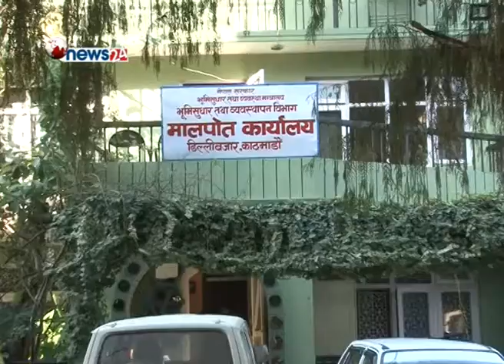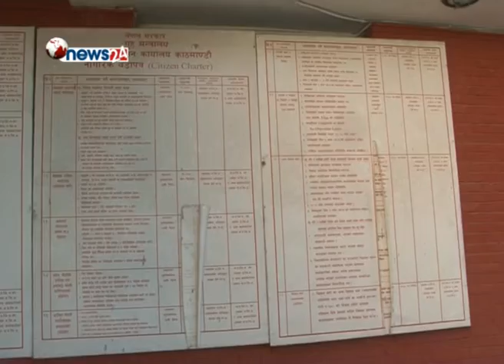सरकारी कार्यालयमा सेवाग्राहीको उपस्थिति कम -NEWS 24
अन्य समयमा अति ब्यस्त हुने सरकारी कार्यालयमा बिहीबार भने न्युन सङ्ख्यामा मात्रै सेवाग्रही आएका छन् । तिहारपछिको विदैविदा र भारतीय राष्ट्रपतिको भ्रमणका कारण विभिन्न स्थानमा बाटो अवरुद्ध हुँदा सेवाग्राही सेवा लिन नआएका हुन् ।